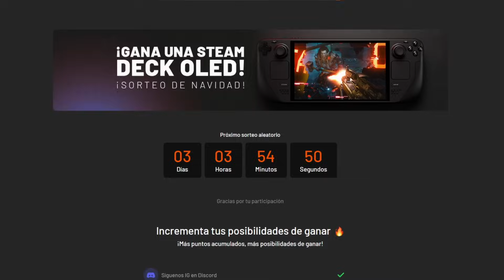HE RECIBIDO UNA CAJA DE MITSUOKA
· Participa en el sorteo de Instant Gaming y gana una Steam Deck

Hoy os traigo un vídeo distinto abriendo una caja con diferentes Mitsuoka a escala. Se trata de varios Tomica como el Le-Seyde, el Rockstar, el Viewt, el Orochi o el Buddy y dos Orochi 1:43 de Hi-Story.